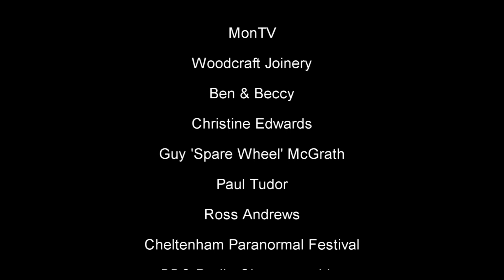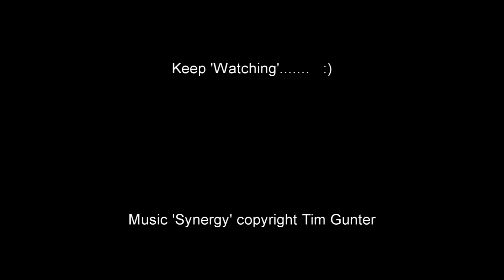100th Investigation Promo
To celebrate 30,000 channel views, our 2nd Birthday, 100 investigations and over 800 Facebook adds, our thanks to our supporters for 2012